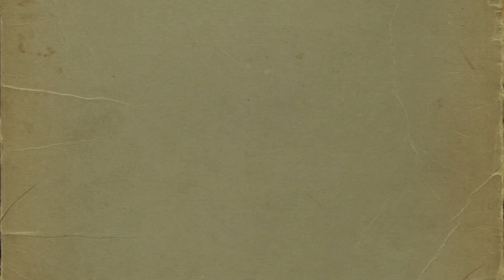Jesus Calms the Storm | Bible Story | LifeKids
Even in the middle of a storm, Jesus is still in control: When the disciples were terrified of a storm, they looked for Jesus. Jesus wasn’t afraid of the storm, but still told the wind and waves to be still. They obeyed him.

To learn more about our ministry and to check out kid-friendly videos without YouTube distractions,

For 100% free curriculum to accompany our videos, as well as complete, downloadable message videos, graphics, promotional and marketing materials, and church leadership tools,